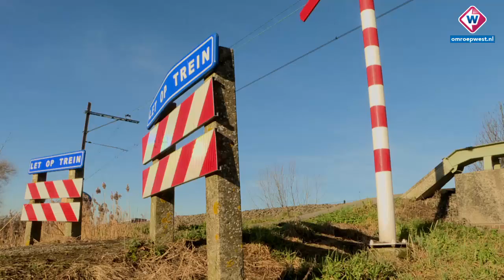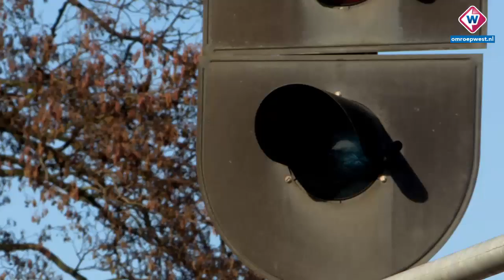Spoorwegovergangen zonder slagbomen of alarmbellen moeten weg - OMROEP WEST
Spoorwegovergangen zónder slagbomen en alarmbellen; Prorail wil ervan af en neemt maatregelen. Want wanneer er op termijn meer treinen gaan rijden, dan is élke onbeveiligde overweg een risico...